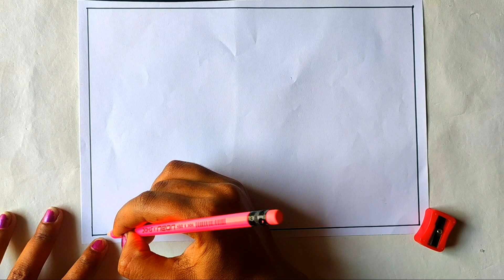How To Draw Mashroom Scenery Step By Step|| मशरूम ड्रॉइंग सिनरी बनाना सीखें|| Sunanda My Art ideas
How to draw mashroom scenery step by step|| मशरूम ड्रॉइंग सिनरी बनाना सीखें||

in this video I am draw a beautiful mashroom scenery for kids.
In the scenery making house of mashroom.
I am complete the drawing by help of oil pastel and sketch colors.
Now we learn today how to draw mashroom house and mashroom scenery.

Watch my previous scenery drawing:-